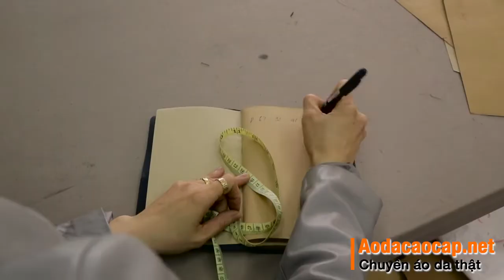Tap1 DEMO - Leather Jacket For you